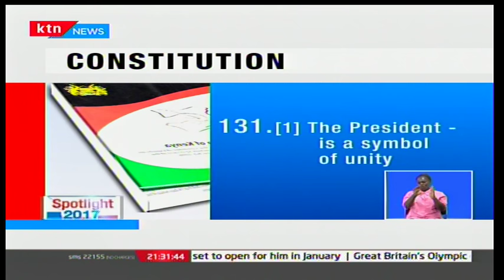KTN Prime: Spotlight 2017; Find out what is stressing our president Uhuru Kenyatta, 10/11/16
So is President Uhuru Kenyatta more agitated than usual in his speeches these days or is he just being more open about the stresses of his office. If he is indeed under too much pressure, should Wanjiru that is the ordinary citizen be allowed to see and listen to the president in such stressful moments?